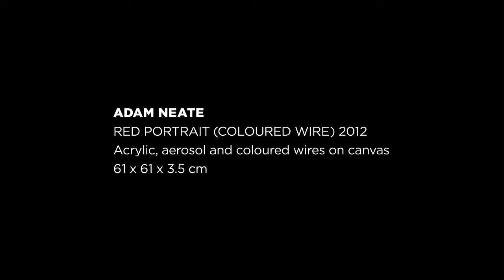ADAM NEATE 'RED SELF PORTRAIT (COLOURED WIRE)' 2012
Acrylic, aerosol and colour wires on canvas.
61 x 61 x 3.5 cm
This painting was shown at the Adam Neate exhibition DIMENSIONAL EDITIONS & PORTRAITS at Elms Lesters Painting Rooms in Sept/Oct 2012.